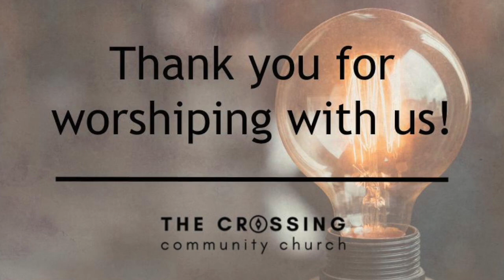Walking by the Light: 11/14/2021